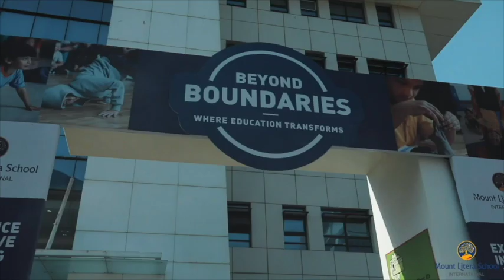Glimpse of Beyond Boundaries Event